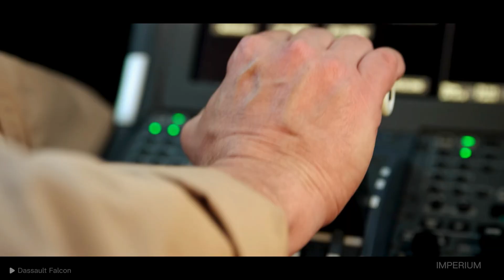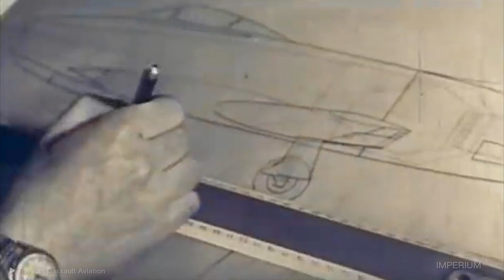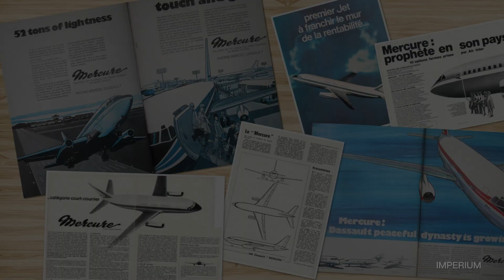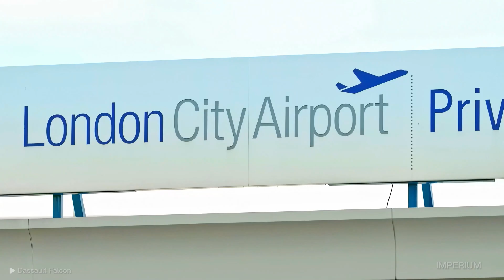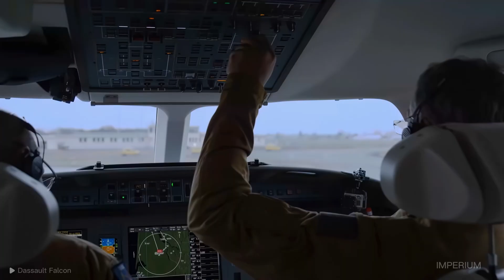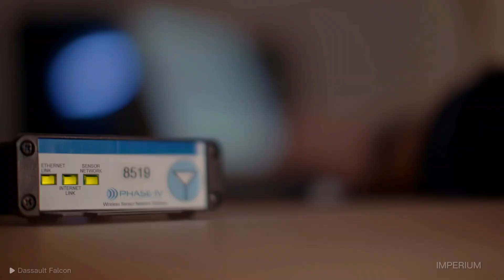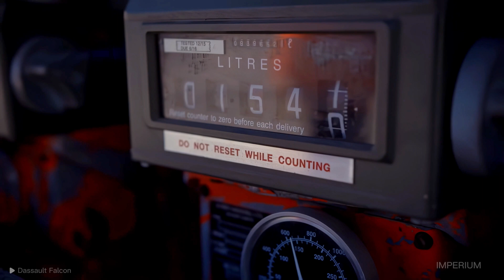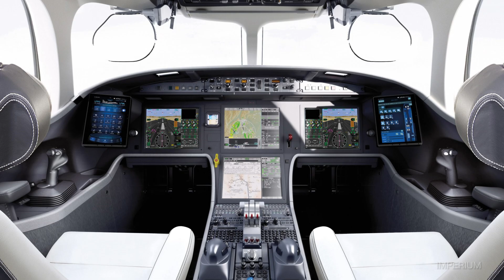Dassault Aviation: Its History up to the Falcon 8X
The Dassault Falcon 8X is a high-performance jet capable of intercontinental flights, offering an unmatched level of luxury, equipped with three powerful engines, it reaches speeds exceeding 900 km/h, making it the dream and desire of executives, celebrities, and successful entrepreneurs around the world who seek comfort and autonomy in their long-distance travels.

In addition to being an exceptional aircraft, the Dassault Falcon 8X represents one of the greatest triumphs of Dassault Aviation, a company with a rich history dating back to 1929, having faced many challenges over the years and reinvented itself multiple times, Dassault Aviation has established itself as one of the leaders in the aerospace industry.

The Falcon 8X is a true symbol of success in the ultra-long-range executive aviation, with its exceptional performance and unparalleled flexibility, this state-of-the-art intercontinental jet was designed to provide an unmatched flight experience in terms of comfort, technology, and efficiency.

00:00 Introduction
00:40 Brief History of the Company
01:32 The Beginning of a Dynasty: The Birth of Falcon
02:50 The Greatest Challenge Faced by Dassault
04:28 The New Generation
06:31 The Objective of Falcon 8X
08:46 Development of 8X
10:37 Falcon 8X and the History of Trijets
11:55 The Trijet Advantage
13:03 Features and Capabilities of Falcon 8X
14:23 Conclusion

Epic Cinematic Soundtrack | Enemy by Alex-Productions |
     • Epic Cinematic So...
Epic Cinematic | Last Hero by Alex-Productions |
     • Cinematic Inspira...
Epic Cinematic Dramatic | Tragedy by Alex-Productions |
     • Epic Cinematic Dr...

Infraction- Action